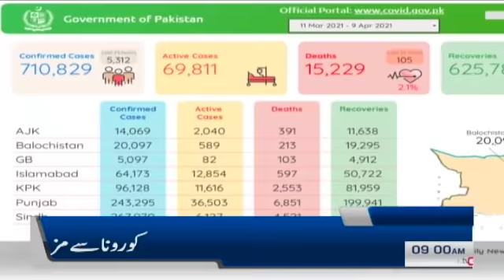Samaa News Headlines | Corona se amwaat 15229 ho gayi - NCOC | SAMAA TV